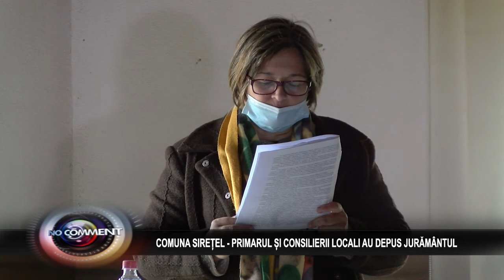COMUNA SIREȚEL PRIMARUL ȘI CONSILIERII LOCALI AU DEPUS JURĂMÂNTUL